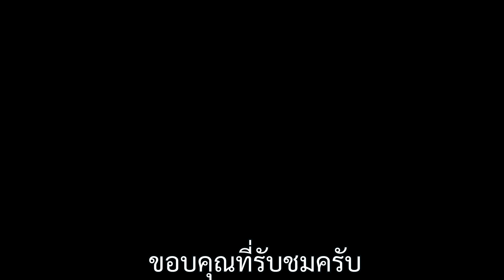ทีมไทม์ไทรอัล TTT เค้าแข่งกันยังไง? คัดเยาวชนภาค5 ตากเกมส์ 2562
อย่าลืมเข้าไปดูคลิปอื่นๆในช่องด้วยนะครับ

สนใจสินค้าและพูดคุยกันแบบส่วนตัวได้ที่
Line@ : @ultrarider (ต้องมี@นำหน้าด้วยนะครับ)

ติดตามนักปั่นอุลตร้าเเมนได้ที่

**สนใจสนับสนุนนักปั่นอุลตร้าแมนในการฝึกซ้อมและแข่งขัน**

ขอบพระคุณผู้สนับสนุนทุกท่านนะครับ